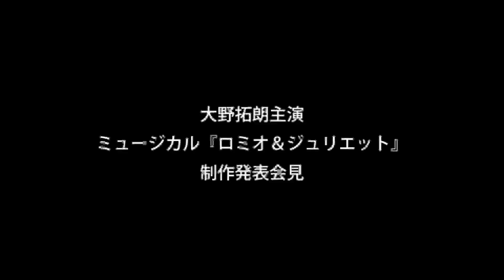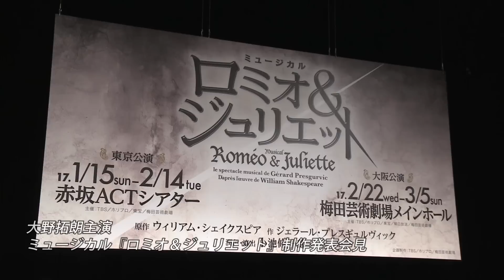【大野拓朗】ミュージカル『ロミオ＆ジュリエット』制作発表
赤坂 BLITZ にてミュージカル『ロミオ＆ジュリエット』のミニライブ付き制作発表会見が行われました。ロミオ役の大野拓朗が主要キャスト陣、本作の演出をつとめる小池修一郎さんと共に登壇しました。

ミュージカル『ロミオ＆ジュリエット』
【東京】
2017 年 1 月 15 日(日)～2 月 14 日(火)
赤坂ACT シアター
【大阪】
2017 年 2 月 22 日(水)～3 月 5 日(日)
梅田芸術劇場メインホール